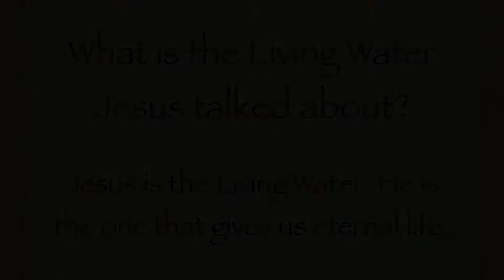Kid's Connection - Living Water (Christian puppet show & Bible story)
This Kid's Connection teaches the story of Jesus and the Samaritan woman from John 4:5-30; 39-42. It talks about how Jesus loves everyone despite their sin and how everyone needs Jesus as their Savior. The woman at the well learns about the Living Water.